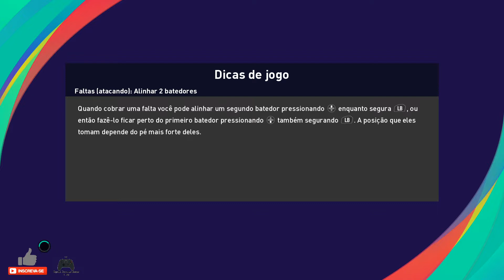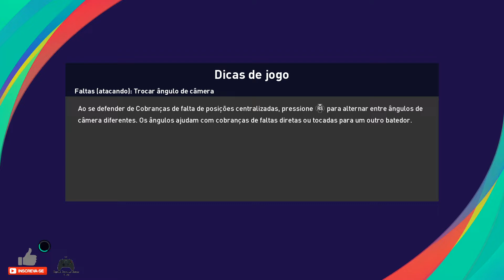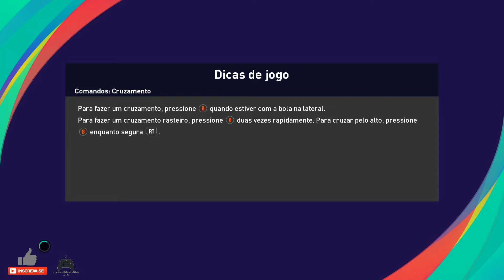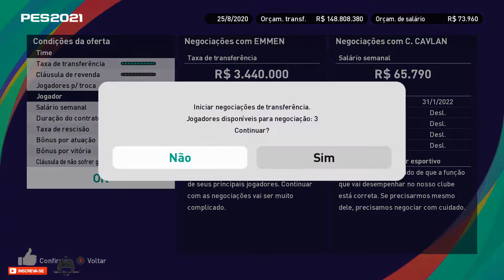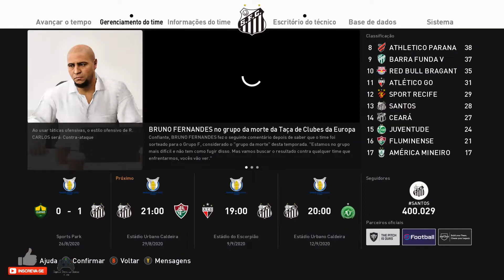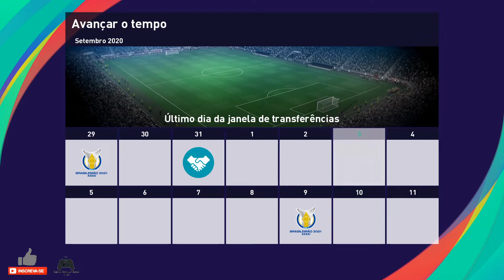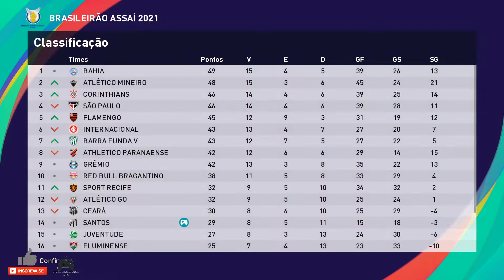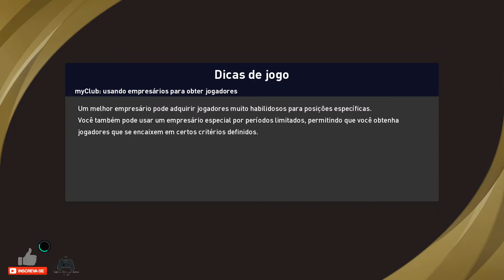eFootball PES 2021 - Avante na Brasileirão Serie A - PC (Brx)